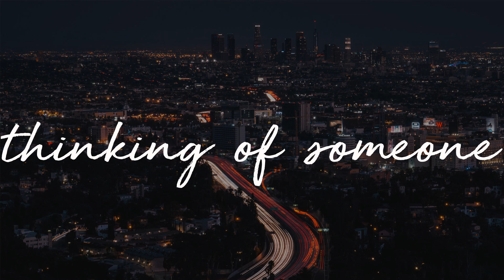a playlist of songs for when thinking of someone - perfect chill tunes playlist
🌆 Sing along and chill...

Timestamp in comments if you need it

If you have any suggestions or requests for future videos, please comment and let me know! Thank you so much!